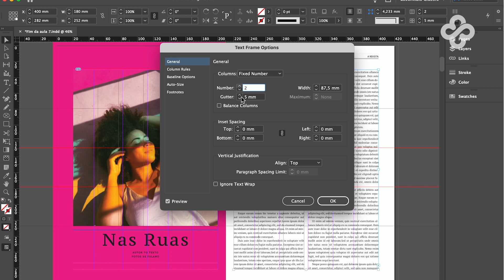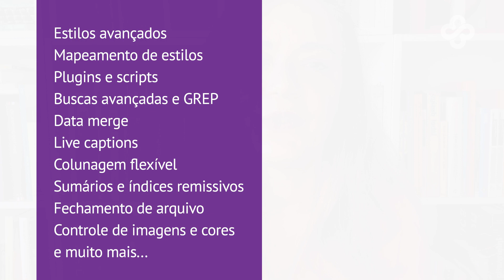Indesign Completo | Curso online ao vivo | NESPE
Curso Livre online ao vivo "Indesign Completo", com Cibele Bustamante.
Aprenda a fazer livros no InDesign, do básico ao avançado, automatizando e agilizando processos.
Novas turmas todo semestre
Duração: 5 meses, com aulas semanais a noite
Carga horária: 80 horas (40 h de aula  + 40 h de atividades)